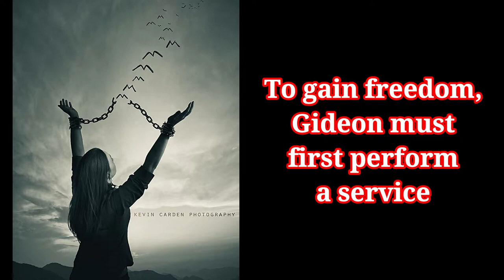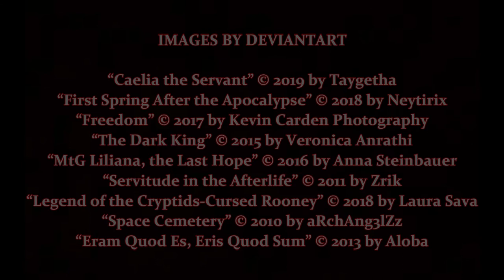Gideon the Ninth, by Tamsyn Muir (MPL Book Trailer 546)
Mooresville Public Library (Mooresville, Indiana) presents a book trailer featuring the epic science fantasy novel, "Gideon the Ninth," by Tamsyn Muir.